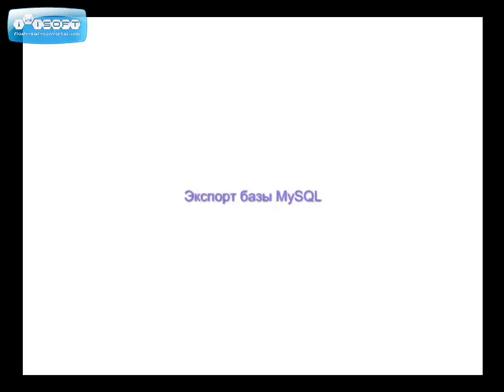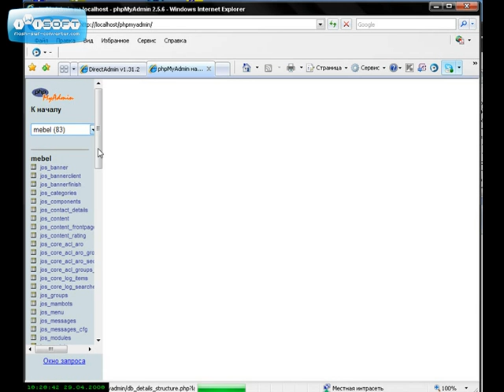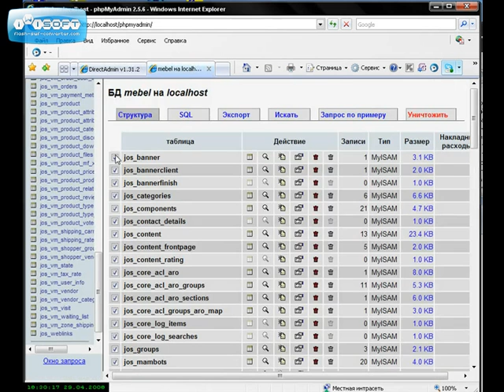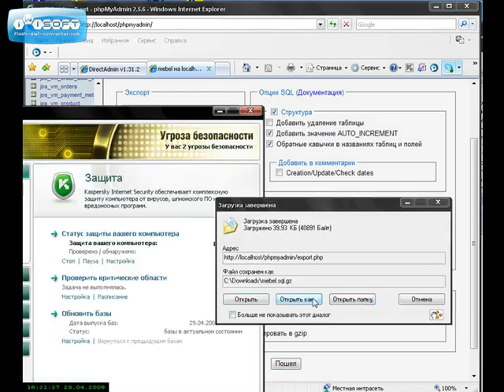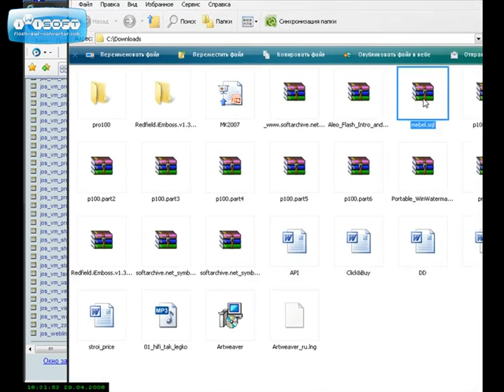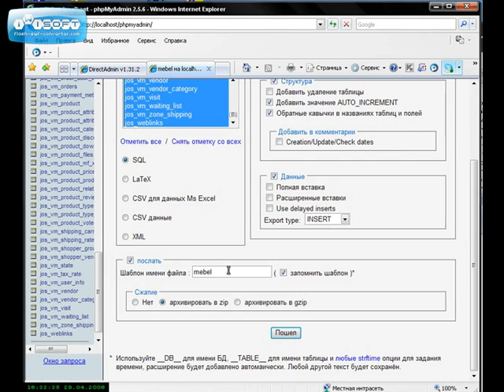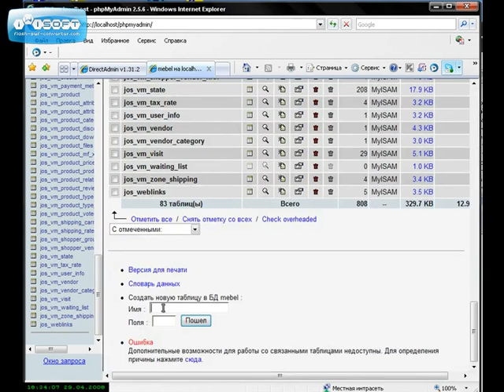Видеоуроки по CMS joomla 15 Создание базы